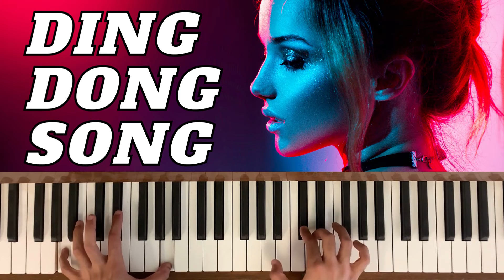Piano tutorial : Gunther Ding Dong Song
Part 1: Normal speed
Part 2 : Slower speed